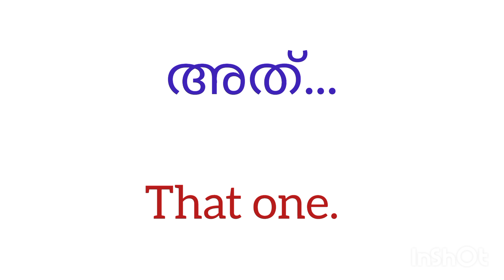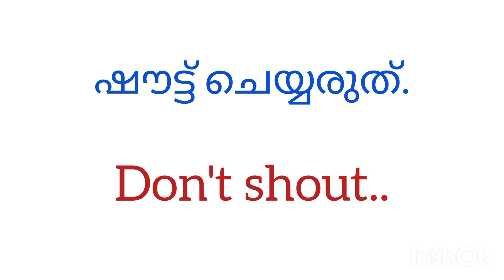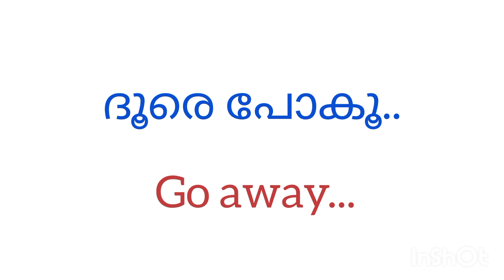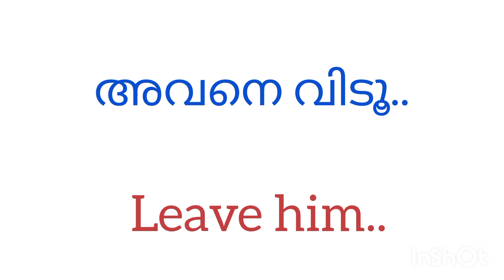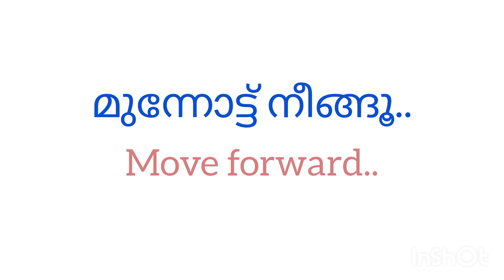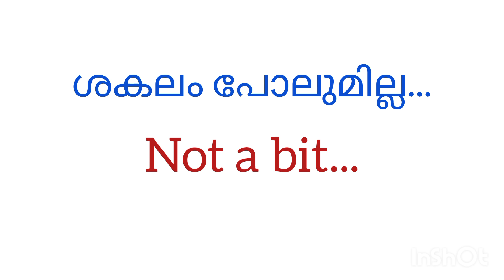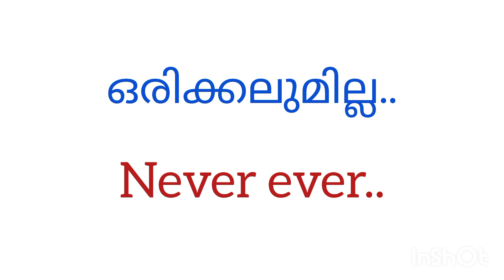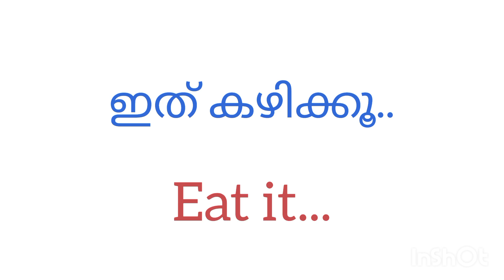👍 ഇംഗ്ലീഷ് വാക്യങ്ങൾ|Spoken English Malayalam|Daily Use Sentences|Speake@speak-eArchana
ഇംഗ്ലീഷ് പഠിച്ചു തുടങ്ങുന്നവർക്ക് വളരെ പ്രയോജനകരമാകുന്ന ഒരു വീഡിയോ ആണിത്. കൊച്ചുകൊച്ചു വാക്യങ്ങൾ ആണ് വീഡിയോയിൽ ഉൾപ്പെടുത്തിയിരിക്കുന്നത്.